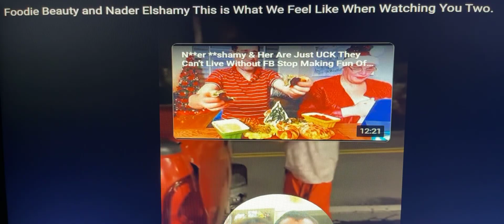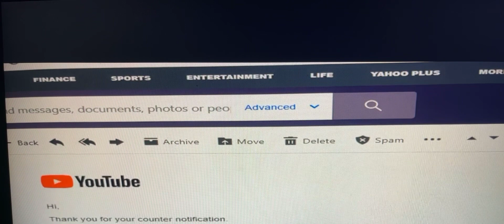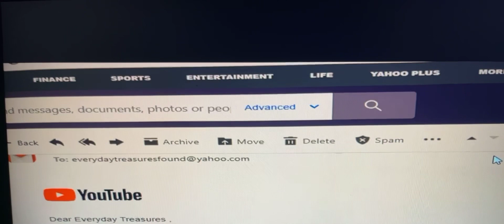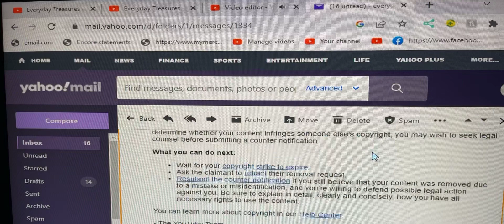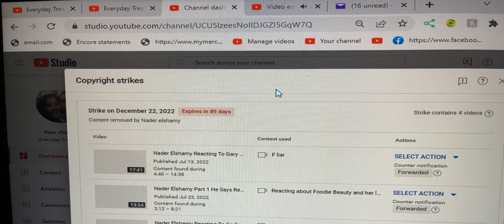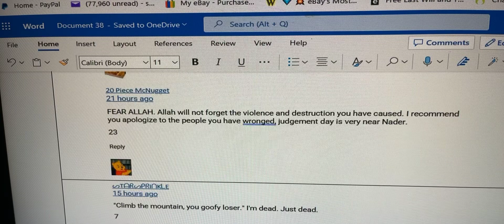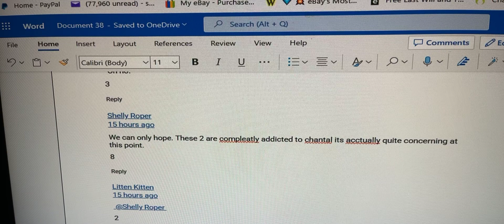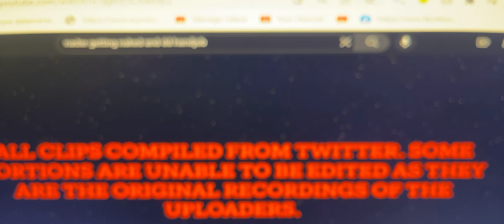Nader & D2 & Friends W/ Benefits Here’s A Xmas Gift Hope You Like Make Sure You Watch Till The End!